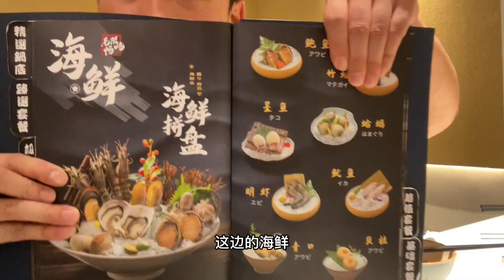花218元实现M8和牛自由，福州寿喜烧又多又好吃，先上十份开开胃【老胡吃饱饱】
"我们保证所有在视频中使用的食材都是来自符合合法要求的渠道，与动物虐待无关。" 终于M8和牛自由了，福州的这家自助菜品多，吃的过瘾！
老胡吃饱饱 自助餐 美食 火锅 "我们特别强调，视频中的所有食材采购都符合法律和道德要求，绝无涉及虐待行为。"